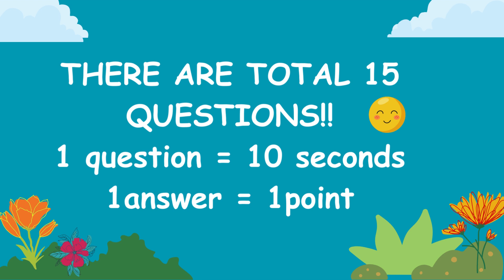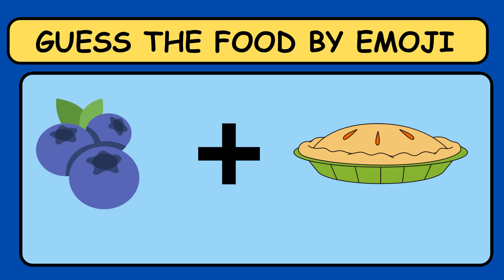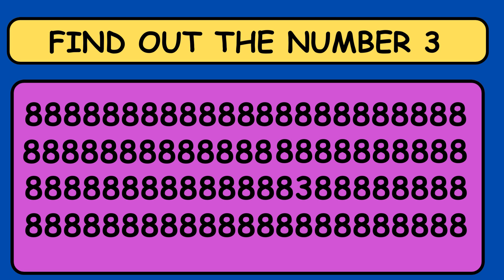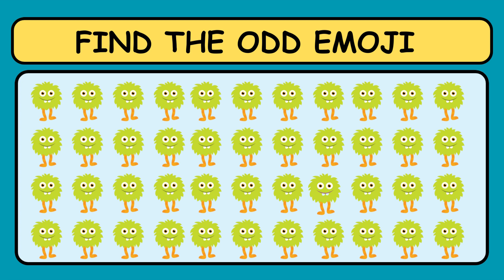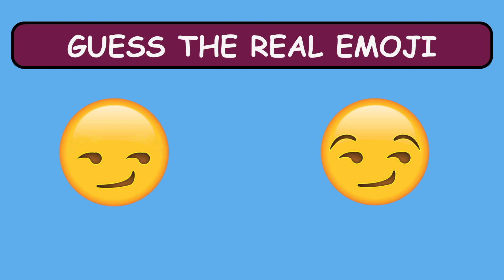FIND THE ODD EMOJI😍| GUESS THE FOOD😎|FIND THE ODD LETTER😮|Easy, medium and hard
FIND THE ODD EMOJI😍| GUESS THE ANIMAL😎|FIND THE ODD LETTER😮|Easy, medium and hard